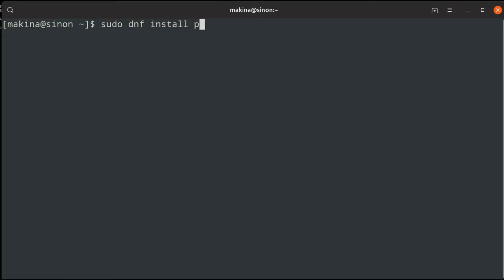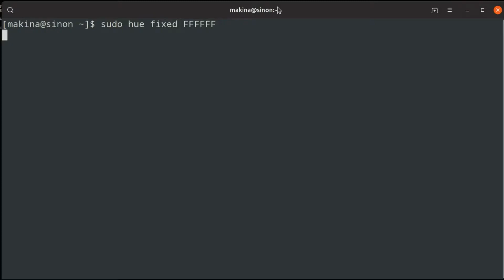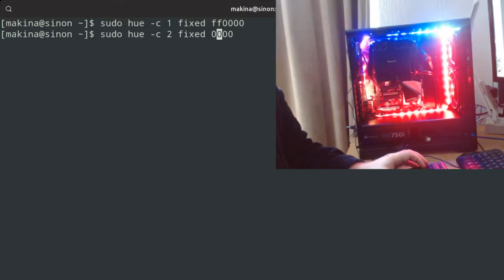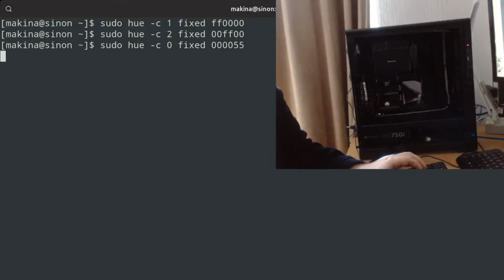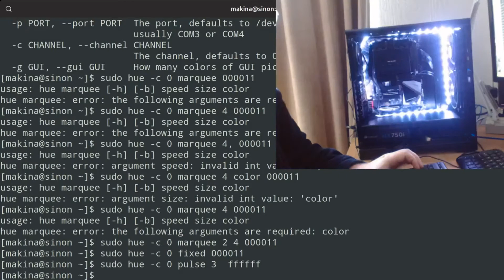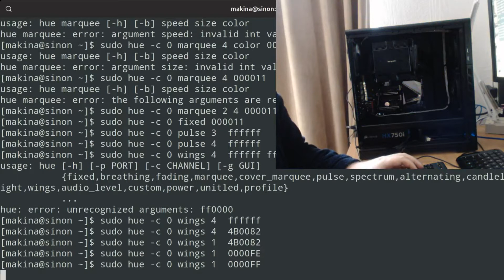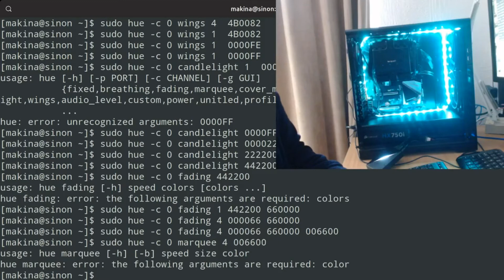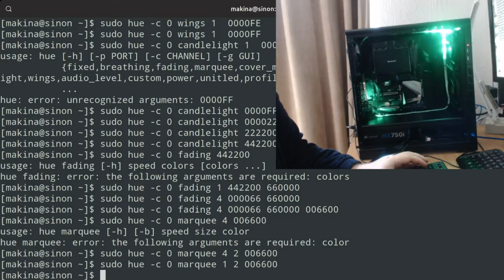Oaf chills, and lights up (Build of Doom pt VII)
Here I install some very quiet 140mm fans in the front of the case, and a 120mm fan in the rear. I then tackle the Hue+ lighting controller

140mm Fans
120mm Fan
Hue+ RGB Controller

The fans are very quiet, which is why I went with the Be Quiet ones - basically the same fans as were on the cooling block.

The idea for the RGB comes from Brian Lunduke It may well be possible to use the linux drivers for the Hue+ as a means of conveying status information (e.g. error states) on a headless server. Might be fun.

I'm also an author (of sorts).

*Space Worlds*

Sadie has immersed herself in a long-stay gaming hotel playing Space Worlds, a multi-world questing RPG game made up of many cultures and different gaming environments. Exploring the world of Tarros, Sadie is looking for a guild to join and is following a group of rangers to see if they are suitable. There she meets Yuriko, an assassin class player who is watching the same rangers looking for an opportunity to gank them. Yuriko's mission is to save her sister and Sadie gets pulls in to a much darker life than she was expecting, while at the same time having the chance to exorcise her own demons.